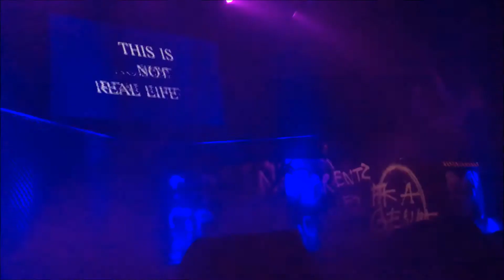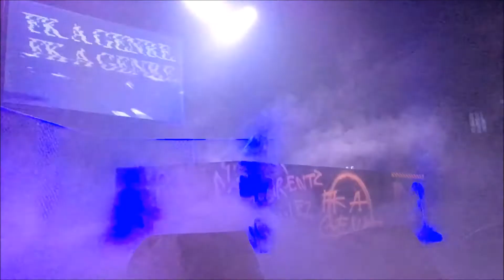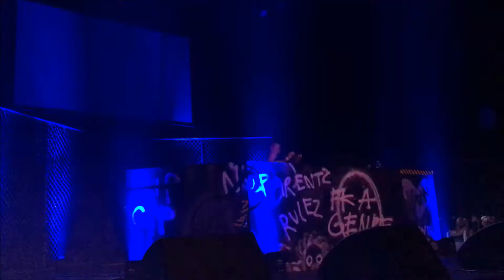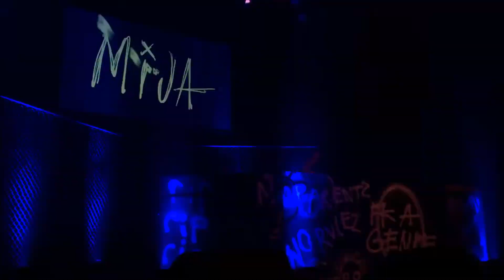MIJA - Live at The Fonda Theater 12/16/2017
December 16, 2017 - MIJA performs live at The Fonda Theater, Hollywood, Los Angeles, California, FK A Genre Tour.

Members: Amber Giles
Hometown: Phoenix, AZ / Los Angeles